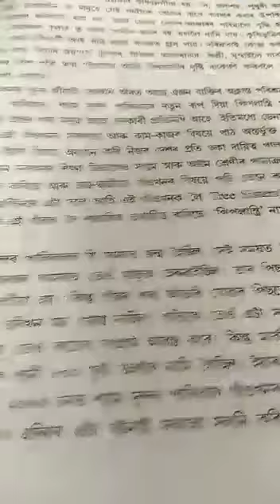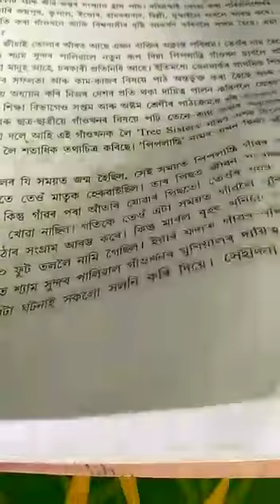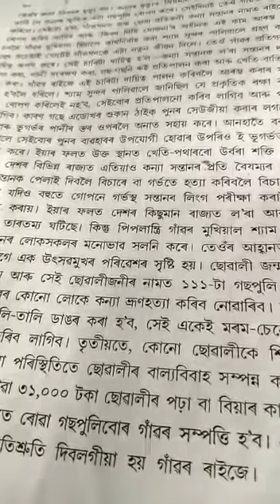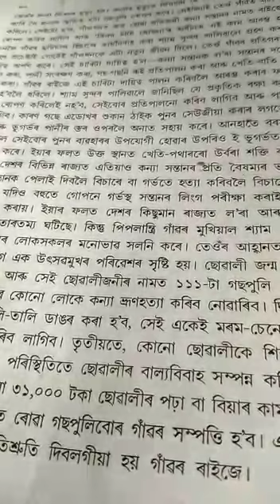Class IX Assamese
Chapter -12
Pohoror batera aagbora gaonkhon || Part III